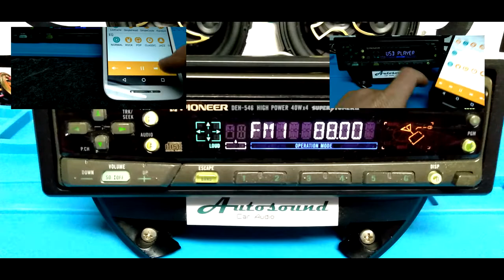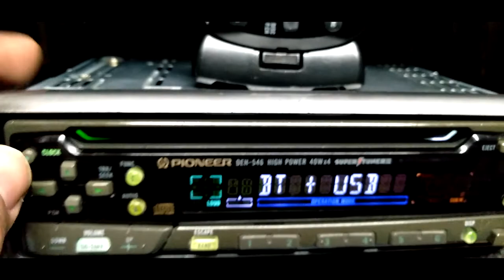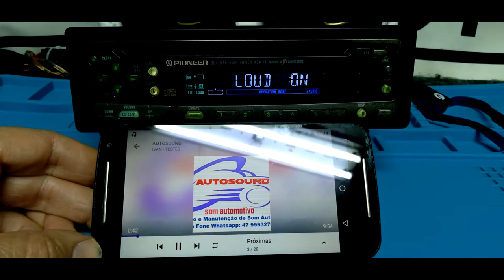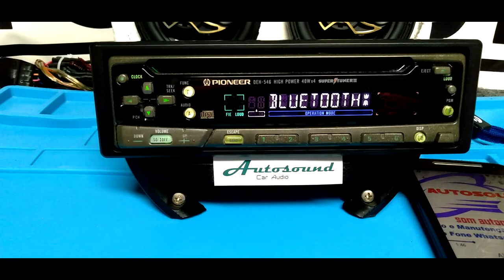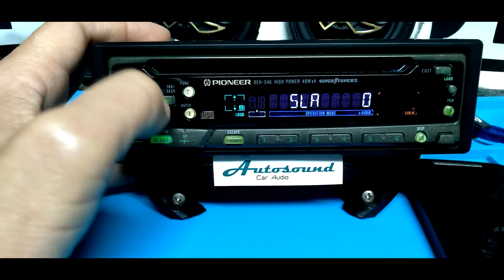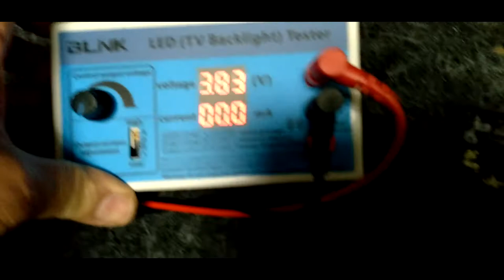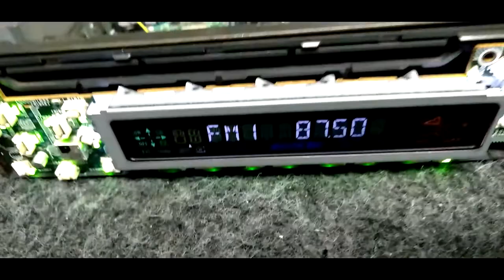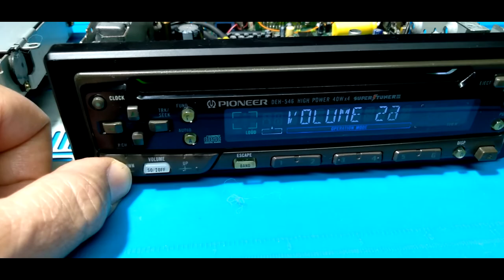PIONEER DEH-546 LAMPADA LED + LEITOR USB + BLUETOOTH OLD SCHOOL - DIY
DEH-546 PIONEER ELECTRONIC CORPORATION 1998 MADE IN JAPAN

Demonstração de funcionamento deste clássico do som automotivo old school.

Foi adicionado led na iluminação da tela substituindo a lâmpada eletrônica original.

Também com leitura via entrada USB de arquivos MP3 no pen drive.

Bluetooth para envio de som por dispositivos como smartphone conectados ao aparelho.

Vantagens da iluminação por led com do baixo consumo .

Além da durabilidade tem em contrapartida o seguinte:

A lâmpada eletrônica original Pioneer necessita alta tensão para trabalhar.

Para gerar a alta tensão o aparelho tem internamente um circuito que utiliza um transformador entre outros componentes.

Este circuito gera interferência que é induzida no áudio causando um chiado de fundo ao som.

Apesar de fazer parte de uma linha de aparelhos Pioneer muito bem desenvolvidos e com grandes recursos de ajuste.

A interferência gerada por este circuito deixa a desejar quando comparado a outros modelos que não usavam este tipo de iluminação.

Com a substituição por led deixou de se fazer necessário a alta tensão de alimentação como também o calor gerado pela lâmpada.